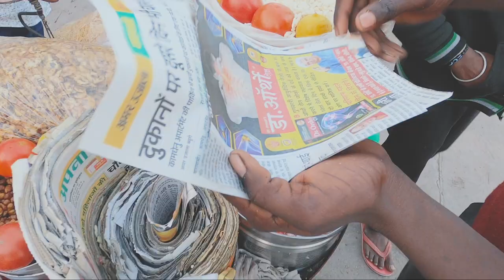Varanasi City | Ganga Aarti and Handlooms of Banarasi Sari | Travel Vlog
Hola everyone,

Varanasi City is known for various reasons. Two of them being Banarasi Sarees and the Ganga Aarti.

I was stayin at Wanderstation Hostel next to the Ganga River. Every morning I had breakfast at the rooftop , overlooking the Ganga River.

In the evening I jumped on the boat to witness the Ganga Aarti. It was a beautiful experience. It was heavily crowded, as its one of the most religious events of the day. One can attend the religious ceremony of 'Ganga Aarti' during Sunrise and Sunset.

Then the following day visited the area of Bajedi to see how the famous Banarasi Sarees are made.
Traditional hand looms are functional along with the Power looms.

On an average it takes 12-15 days to weave a Silk Saree on a handloom.
It was beautiful to see how the details are being worked on.

Had a chat with the Weavers, and they weren't happy about the wages as well as time and effort put into weaving a Saree was tedious.
The weavers shared their stories with pride. They were proud of the upcoming generation and were in wary of the Power looms taking their jobs.

Following which I visited the Market to see some of the finished products i.e. Sarees.

The Sari is a traditional outfit (unstitched drape) of an Indian Women and Varanasi is famous for its Silk Sarees.

Price range of Sari - 8$ to 10,000$

It was eye opening to see the conditions, lifestyle of the weavers who weave these beautiful Silk Saris along with the stores that sell them for a premium.

One should definitely see how the shedding, picking and beating is done by Handlooms.

Please visit Varanasi or Banaras.

Do attend the Ganga Aarti and try/buy a Sari :)

Following this I caught a train to Patna, Bihar.

Paco

Video Edit - Saasmit
Ideas- Roobaroo Walks